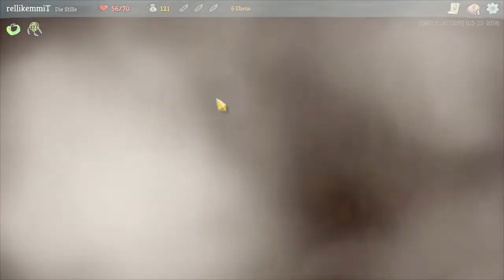Slay the Spire 004 Das gab ordentlich aufs Maul (Let's Play Gameplay German Deutsch)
Karten spielen im Rogue-like Stil, kann das Spaß machen?
Erfahrt es in meinem Let's Play zu "Slay the Spire"